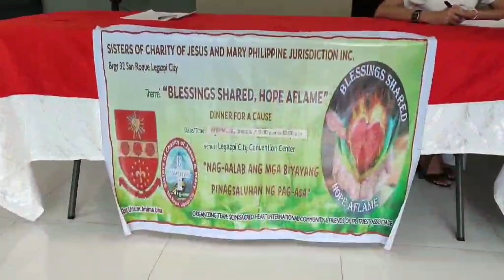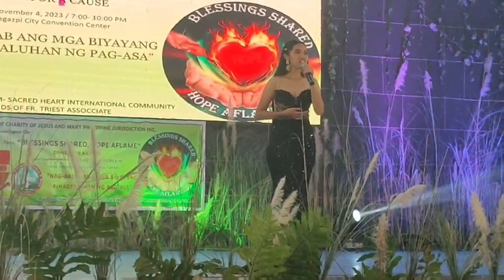SCJM Dinner for a Cause 2023 Blessings Shared Hope Aflame